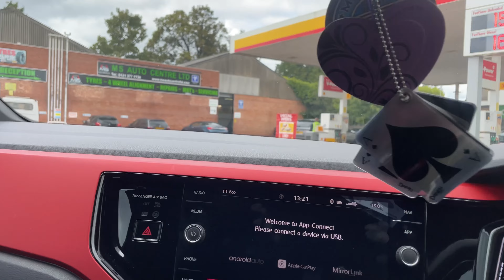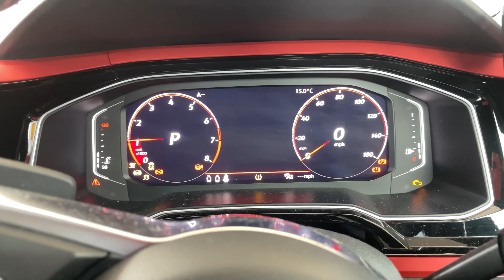Day in the life with Trackz- Match day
It’s match day, in all fairness this video will show you more about me and the team, I hope you enjoy 💙